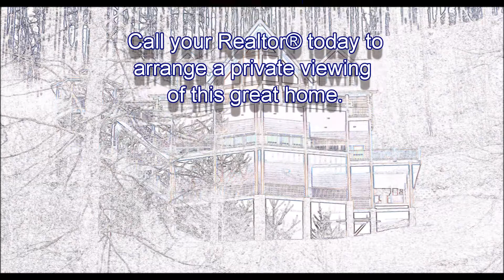432 Misty Hollow Drive, Butler TN